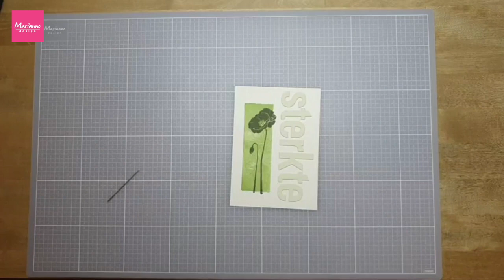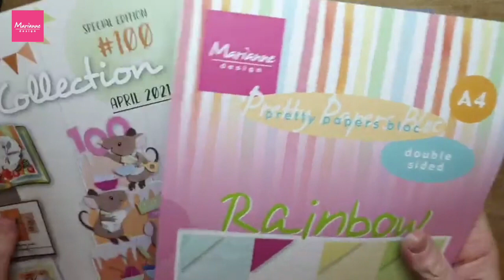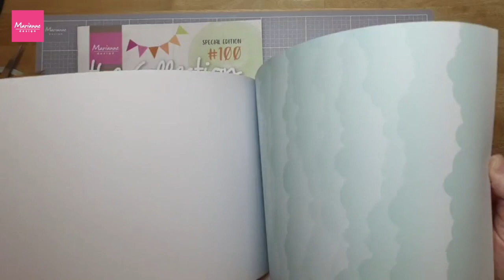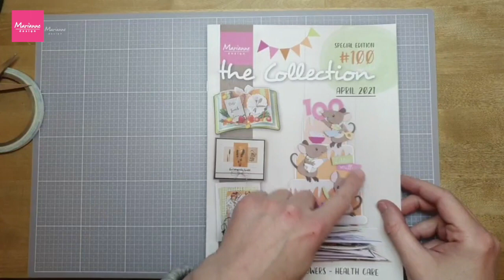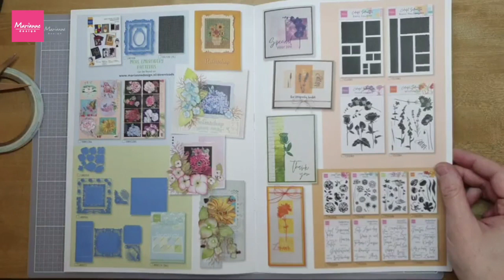Blokken stempelen met deze Basics | Digi-Demo Rianne | Woensdag 14 april 2021 | Die-cutting & Stamp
Kijk hier de Facebook LIVE uitzending terug van Rianne in de Marianne Design Facebook groep van woensdagavond 14 april 2021

Rianne heeft een aantal leuke voorbeelden bedacht met de CS1081 en CS1082 Colorful Silhouette basics. In de Live maakt ze nog twee leuke voorbeelden.

De producten die in beeld komen zijn:
- LL1000 Liniaal 20 cm
- LR0005 Marianne Design snijmat
- LR0014 Craft tape for diecutting
- LR0029 Stamp Master Advanced stamping tool
- LR0477 Creatable Flipflops & sunglasses
- CR1529 Craftable Fresh Flowers
- COL1422 Collectable Eline's Baby animals
- COL1449 Collectable Alphabet XL
- CS1051 Handgeschreven Baby stamps
- CS1081 Colorful Silhouette Basic Squares
- CS1082 Colorful Silhouette Basic Rectangles
- CS1084 Colorful Silhouette Wildflowers
- EC0179 Eline's Panda's Stamp + Cutting die
- MM1639 Art stamps Spring sentiments
- CA3154 - CA3159 Rhinestones in verschillende kleuren
- PS8081 Mask Stencil Slimline dots
- PK9174 A4 Paper Pad Springtime
- PK9175 A4 Paper Pad Rainbow

This Facebook LIVE broadcast is only available in Dutch.
All products shown are mentioned in English in the subtitles.